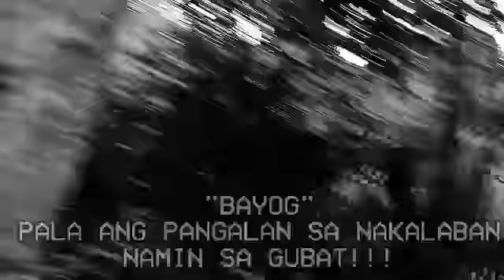ANAK ni bayog nadali namin.ginawa Namin para lumabas Ang ama nya..